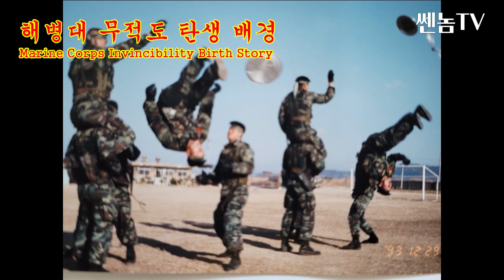28년만에 첫 공개..해병대 최초 살상 무술 "무적도" 탄생 배경(story of the birth of the Martial Arts of Marines )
개 시 일 : 2021년 02월 14일
소    개 : 쎈놈tv

[좌우명]
- "안되면 될 때 까지"

[인적사항]
- 성    명 : 배민훈
- 생년월일 : 1975년 12월
- 출 신 지 : 경상남도 산청
- 거 주 지 : 서울특별시 마포구 망원동 소재
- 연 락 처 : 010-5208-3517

[학력]
- 부산 대광공업고등학교 졸업
- 서울 건국대학교 체육학과 졸업

[이력]
- 전) 금강킥복싱(무에타이)도장 관장
- 전) 대한민국 제1상륙사단 해병대 특수수색대 병장 (734/37기)
- 전) BMH 스포츠 & 무도격투기 매니지먼트먼트 민 프로모션 대표
- 전) 서울특별시 시설관리공단 경영지원처 우슈격기팀 대표선수
- 전) 한국구조연합회 중앙본부 특수구조대 & 사)수중정화환경연합회 교관
- 전) 울산시체육회 운동실업팀 우슈 대표선수
- 전) 서울특별시 우슈협회 산타(격투기) 코치
- 전) 서툴특별시 마포경찰서 경찰체포술 교관
- 전) BEAT 테그매치 격투기단체 총괄프로모션 본부장
- 전) 행정안전부 민간재난긴급대응단 해상팀 교관
- 현) 서울특별시 마포경찰서 홍익지구대 지역주민 안전지킴이 대표
- 현) 서울특별시 마포구 재난안전 인명구조 봉사단 단장
- 현) 국민 안전처 민간재난 긴급대응단 해상팀 교육대장
- 현) 재향군인회 청년단 국가 재단 위기대응단 구조대장
- 현) 사단법인 한국해양교육원 책임강사
- 현) 사단법인 동아시아 평화킥복싱협회 총괄본부장
- 현) 사단법인 국제재해대책협회 한국 서울본부장
- 현) 해상특수경호경비 선박안전요원 전문팀 보안책임자(SSO)
- 현) 해상특수경호경비단 해상안전팀 대장
- 현) PDIC.SEI 서울경인 안전교육센터
- 현) 해상재난안전SAR협회 실무부회장
- 현) 경기도 남양주시체육회 산하 남양주시우슈협회 전문이사 & 감독
- 현) 법인ISDA국제셀프디펜스안전협회 중앙본표 대표이사(CEO)
- 현) 한국민간해상무장보안협회 트레이닝센터 총괄본부장
- 현) 서울특별시 마포구체육회 이사
- 현) 서울특별시 마포구체육회 산하 마포구무에타이킥복싱협회 회장

[수상]
- 전) 한국 프로태권도 플라이챔피언
- 전) 프로태권도 동양페더급 챔피언
- 전) 한국무에타이킥복싱 반탐급 챔피언
- 전) 프로 태권도한국 반탐급 챔피언 2차방어
- 전) 한국 킥복싱무에타이 반탐급 챔피언 2차방어
- 전) 우슈격투기 산타 56kg 국가대표
- 전) 2002 전국체전 우슈산타 격투기 52kg 금메달
- 전) 2003 전국체전 우슈산타 격투기 56kg 1위
- 전) 2003 전국체전 우슈산타 격투기 52kg 은메달
- 전) 2004 전국산타격투기대회 56kg 1위
- 전) 2004 전국체전 우슈산타 격투기 52kg 은메달
- 전) 2005 전국체전 우슈산타 격투기 56kg 동메달
- 전) 2007 전국체전 우슈산타 격투기 56kg 동메달

[자격]
- 무에타이킥복싱 7단, 합기도 5단, 합기유술 5단, 해신무 5단
- 공수도(가라데) 4단, 프로태권도 7단, 우슈(쿵푸) 5단
- 미국 ASHI 심폐소생술 응급처지 강사
- 미국 ASHI 인명구조강사
- 선박보안책임자 SSO
- YMCA응급처치(심폐소생술)강사
- 수상인명구조강사(해양경찰청)
- 자기방어안전지도사, 수중탐색인명구조사
- 대한스키패트롤협회 스키 구조사
- 킥복싱 사회체육 2급 지도자
- 복싱 사회체육 2급 지도자
- 우슈 경기지도자 1급(문화체육관광부)
- 우슈 생활체육지도자 2급(문화체육관광부)
- pia 사설 탐경사 / 경호의전 2급
- 특수경호사 자격증(민간특수행정학회)
- 스킨스쿠버다이빙 강사트레이너(NASE.IDEA.PDIC.SEI)
- 동력수상 레저기구 조정면허 2종
- 소형선박면허 해기사
- 헬스 코칭사 / 유아 체육강사
- 운동처방사 / 퍼스널체력관리사
- 자기방어안전지도사 TR
- 수중탐색인명구조사 TR
- 생존안전수영지도사 TR

[방송출연]
- SBS ‘모닝와이드’ 유혜영이 만난 내 몸의 코치 출연
- SBS ‘생활경제 "라이프 & 트렌드’ 여성호신술 출연
- MBC ‘컬투의 베란다쇼’ 출연
- KBS ‘해피썬데이’ 강한친구들 출연
- YTN ‘세월호 사고 선박 피해 상황’ 해난구조 전문가 배민훈 인터뷰
- tvN ‘리틀빅 히어로’ 홍대 밤거리를 수고하는 리틀 헐크 배민훈 출연
- 채널A ‘내 몸은 내가 지킨다’ 호신술을 배우고 호신용품을 찾는 여성들 출연
- OBS ‘살 맛나는 세상’ 나는야 진짜 사나이 출연
- JTBC ‘뉴스 미션’ 직접 들어가 본 한강 취수장 출연
- 무에타이 TV 쇼 "Warriors Of The Mongkon" 출연
- Funker530 '미국 실전 영상‘ 미디어 출연
- 유튜브채널 ‘개 목잡아’ 우슈국가대표 배민훈에게 우슈배우기 출연
- 한국외식신문 ‘22년차 히어로, 나는 배민훈이다’ 인터뷰

[영화]
- ‘비상’ 가수 비, 배우 신세경 공군영화 출연